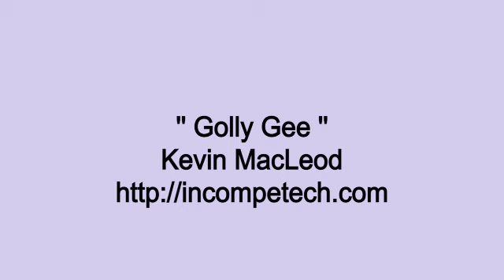Kevin MacLeod ~ Golly Gee Seralo Music#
Seralo Music, have a collection of incompetech  for content creators

If you are owner of a song/picture on one of our uploads and want it removed, contact in comments on this video or email and I will delete the video as soon as possible, no drama

  [Kevin MacLeod SeraloMusic]
License = Seralo Music, have a collection of incompetech for content creators